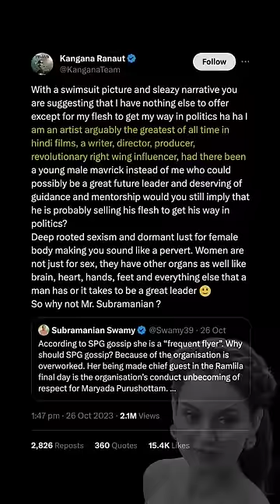Dear Kangana - LEARN from SRK! (BEWARE of what success can do to you!)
Its a study in contrast - SRK wishing his fans on his 58th birthday and Kangana fighting it out on Social Media...Its a masterclass of how success can destroy you and why its important to keep your ego in check.